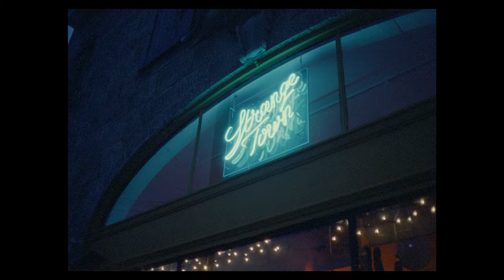Ricoh AF-5 • Cinestill 800t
Using Cinestill 800t for the first time with my handy Ricoh AF-5 point and shoot.